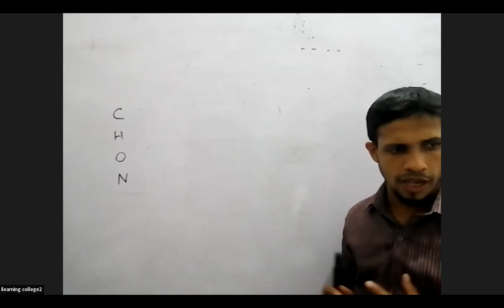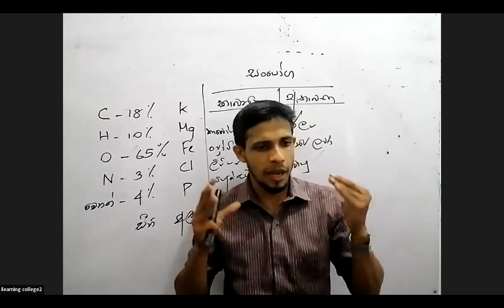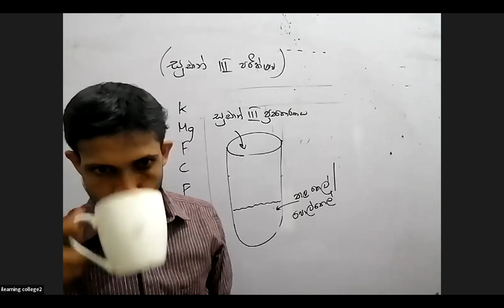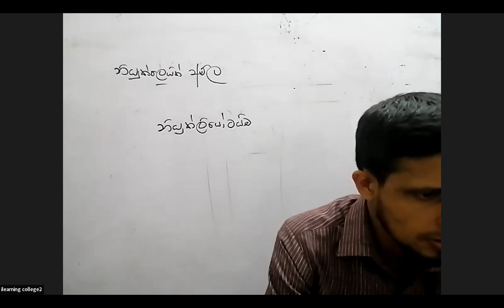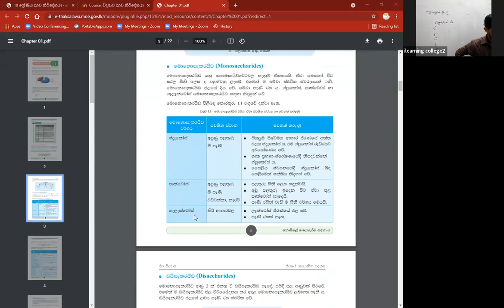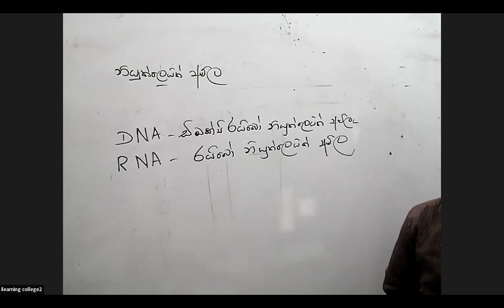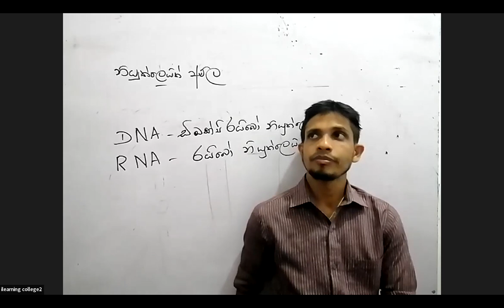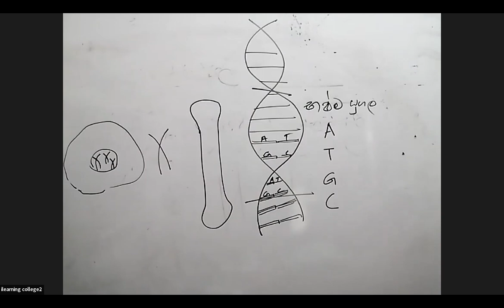10 ශ්‍රේණිය විද්‍යාව Jan 19, 2022